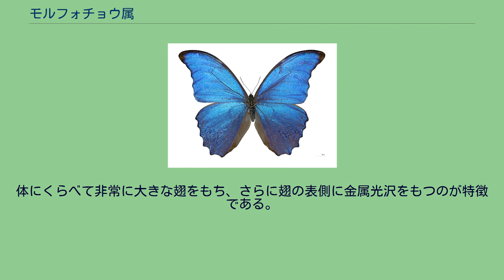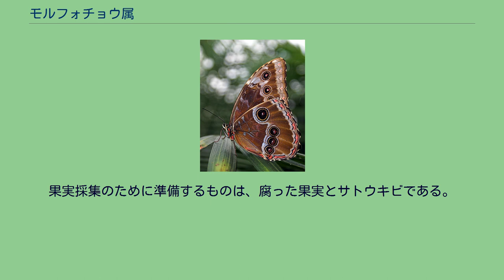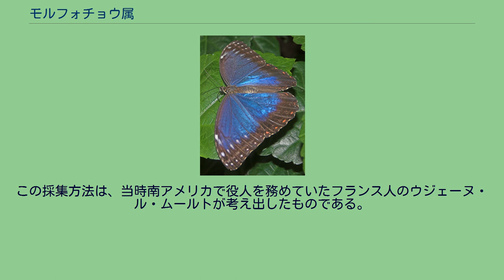モルフォチョウ属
警告色_(生物)
ヘレナモルフォ（M. helena） タイヨウモルフォ（M. hecuba） ペレイデスモルフォ（M. peleides） ペレイデスモルフォ シロモルフォ（M. polyphemus） モルフォチョウ（モルフォ蝶、学名：Morpho）は、北アメリカ南部から南アメリカにかけて80種ほどが生息する大型のチョウの仲間。
"Morpho" は、ギリシャ語で「形態」を意味し、アプロディーテーおよびウェヌスの形容語句でもある。
タテハチョウ科・モルフォチョウ亜科・モルフォチョウ族・モルフォチョウ属に分類され、モルフォチョウ亜科はモルフォチョウ科 (Morphidae) という独立した科で扱われることもある。
体にくらべて非常に大きな翅をもち、さらに翅の表側に金属光沢をもつのが特徴である。
この光沢はほとんどの種類で青に発色する。
これは色素ではなく翅の表面にある櫛形の鱗粉で光の干渉が起きるため、光沢のある青みが現れる。
このような現象を構造色という。
また、不規則な軌跡を描いて速く飛ぶのも特徴である。
鮮やかな翅の色を持つのは雄で、ほとんどの雌は雄よりも地味な茶色か青みが少ないことが多い。
翅の裏側には褐色や灰色のまだら模様がある。
また、翅の裏には目玉模様（眼状紋）がある種類がほとんどで、分類上はジャノメチョウに近縁とされている。
翅の表裏の色の変化で天敵を驚かせると考えられている。
翅を閉じていると目立たない。
森林に生息する。
幼虫はマメ科の植物を食べる。
成虫の寿命は約1か月で、毒があるため、捕食者はあまりいない。
成虫は花の蜜よりも腐った果実、動物の死骸、キノコなどを好む。
雄は川沿いなどをパトロール飛行する習性がある。
生息地ではしばしば蝶園で養殖され、標本は土産物などにされている。
モルフォチョウの標本は、体液が染み出て翅の構造色を損なうのを防ぐために腹部が除去されているものが多い。
モルフォ蝶の採集方法は果実採集と青い銀紙による採集がある。
果実採集のために準備するものは、腐った果実とサトウキビである。
バケツにサトウキビの絞り汁を入れてその中に果実を浸し、木の枝の上などに置いておくというもので、これはカブトムシなどの甲虫等も採集することができる。
銀紙による採集は、モルフォチョウの雄が青く反射するものを全て同種の雄と勘違いして追い払うために近づいてくる性質を利用したもので、銀紙の反射によってモルフォ蝶をおびき寄せ、網で捕まえる。
この採集方法は、当時南アメリカで役人を務めていたフランス人のウジェーヌ・ル・ムールトが考え出したものである。
モルフォチョウの多くにはギリシャ神話の登場人物の名が付けられている。